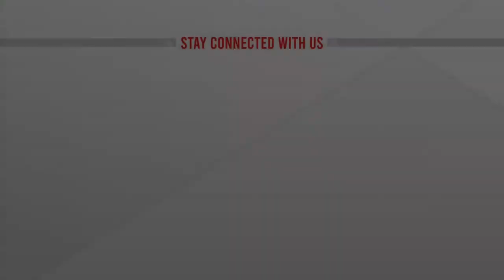বাজেট নিয়ে গাজীপুরের প্রান্তিক জনগোষ্ঠীর কথা | Live